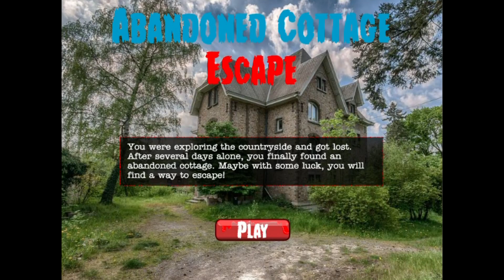Walkthrough Abandoned Cottage Escape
Walkthrough do Room Escape Abandoned Cottage Escape.